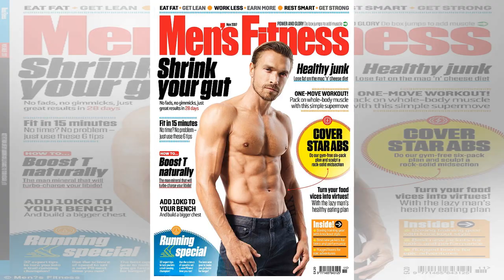Blogger reveals just how mentally draining the world of male fitness can be by Top News